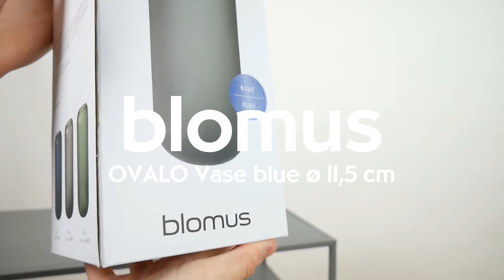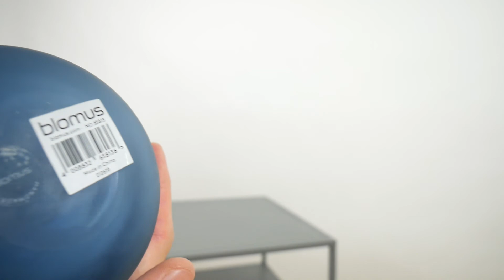blomus OVALO Vase blue 11,5cm Unboxing - Hertie